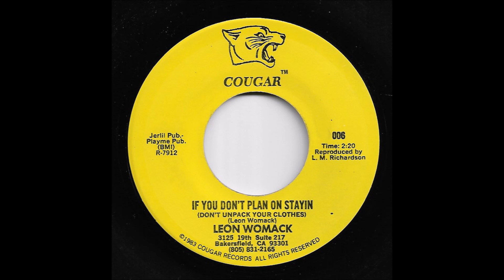Leon Womack - If You Don't Plan On Stayin' (Don't Unpack Your Clothes)